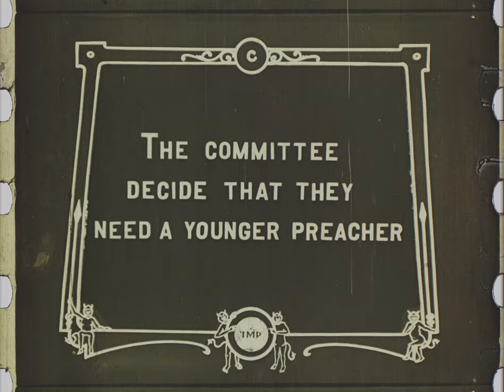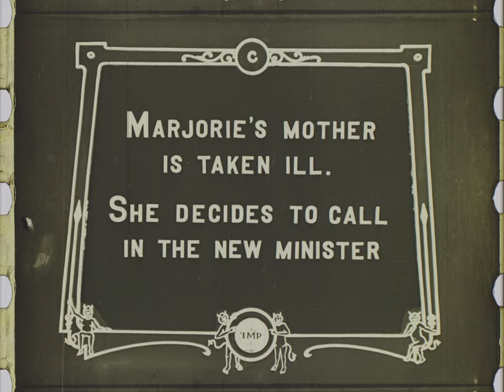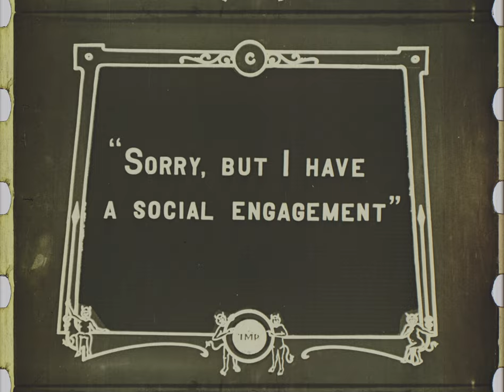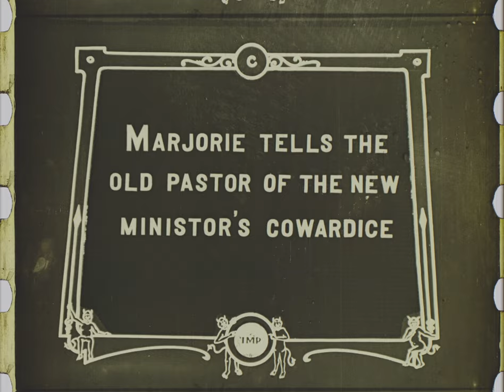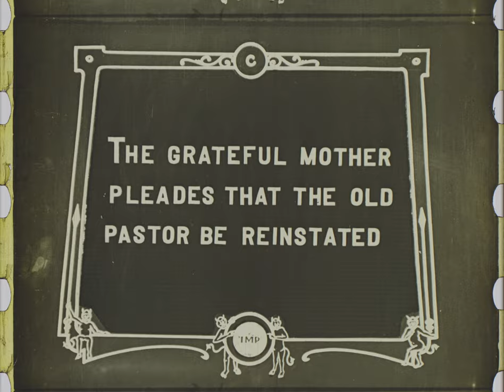Behind The Times Silent Film -1911 with Lucille Young or Younge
Please set playback speed at 0 .5 for best viewing.
A silent film by IMP 1911.  I ordered from Library of Congress because  my Great Aunt, Lucille Younge, had role as society lady. The part of a new minister, Reverend Montgomery, was played by Owen Moore.  Ethel Grandin plays role of a young lady who goes to retired minister for prayers when the new minister is too busy with a social engagement.  Anyone know who played the old minister?  Or name of the child star?  or society lady's husband.
         Lucille Younge was born in Michigan, not Lyons, France.  I have written a book nearly 500 pages in length which due to Covid-19 pandemic, I have not been able to publish,  however it is  copyrighted.
       Aunt Lulu  appeared in about 90 movies.  I find biographies that state she was a vamp,  Saloon girl and other undesirable women, but  her roles were from many genres, many as leading lady and others with prominent roles with well known silent film stars such as Lillian Gish, King Baggot, Tom Mix and others.  In this film she is a haughty society lady who in the end has learned to be a remorseful humbled lady, righting a wrong.
     She was an accomplished dancer and had toured on musicals before her silent film career.
          She was an excellent horse rider and made many western movies because of this talent.
        Uploading this film took 5 hours. It has not been edited. I hope someday someone might add it as a filer to a longer silent film on a DVD.